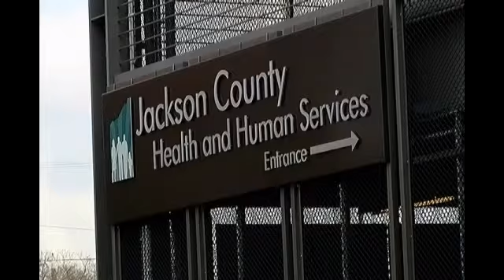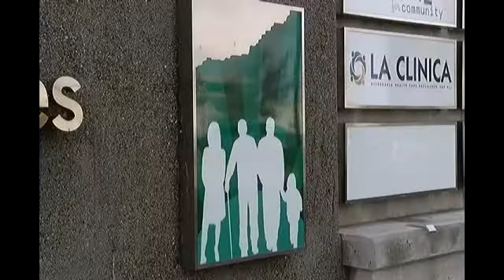Syphilis on the rise in Oregon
Cases have been going up in Jackson County, Nov. 9th 2015, (KTVL/Megan Allison)

By Megan Allison/KTVL.com

Jackson County, Ore. --

In 2007 there were less than 30 syphilis cases in Oregon. In the past eight years that number has jumped to more than 400. Jim Shames is the medical director at Jackson County Health and Human Services. He said the disease has been spreading across the country.

"It's been a tremendous increase all over the country, all over Oregon, and locally as well. As much as 1500 percent increase," Shames said.

Fourteen cases of syphilis have been found in Jackson County this year. This number has been rapidly growing since 2011 when only one person contracted the disease.

"Clearly we've let our guard down, in the sense that people think they're protected and safer than they were," Shames said.

According to the Oregon Health Authority 96 percent of the cases reported in 2013 were men and 77 percent of them reported having sex with other men.

"If you look at behaviors in that community, you'll see that with the advent of effective treatments for HIV, there's less condom use, there's people who convince themselves they're less at risk," Shames said.

Jordan Land works at the Southern Oregon University Queer Resource Center. He said the center is working to reverse this trend by promoting safe sex.

"We don't like to up-play the stereotypes that gay men are very promiscuous. I think that can be damaging both to reputation but also that lack of concern can end up hurting people who enter the queer space," Land said.

Shames said counties across Oregon are also doing their part to stop the disease from spreading.

"Testing has been increased and we're trying to get the message out. Multnomah County is doing a real push on publc messaging around syphillis and I think all of us are going to see how effective that is. I don't know that we've moved the needle yet. But we will," he said.

The Oregon Health Department is currently launching an awareness campaign about the disease.